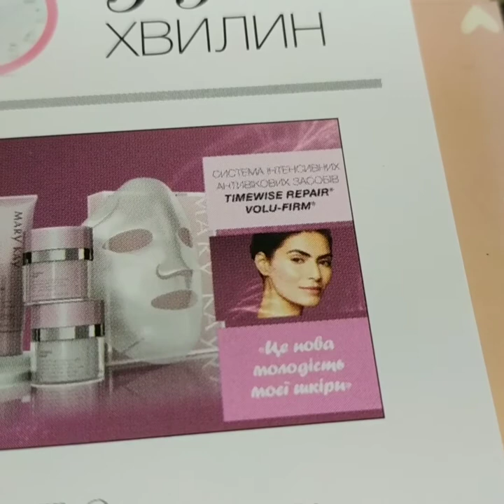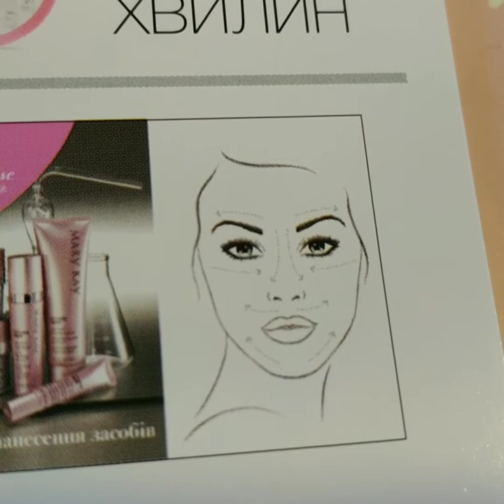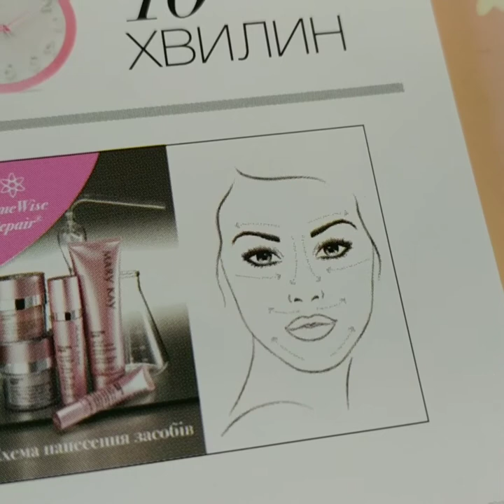Ухаживающая косметика для - за 45.мгновенный и длительный эффект.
Ухаживающая косметика.